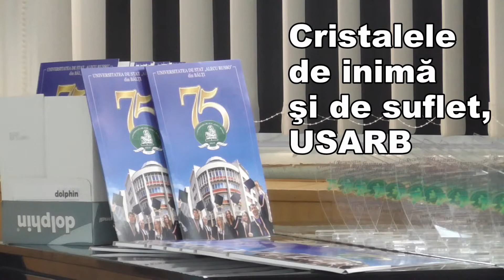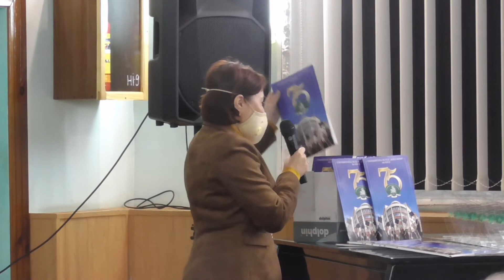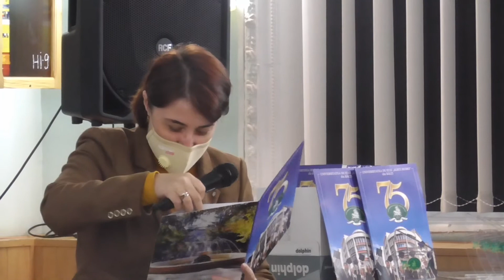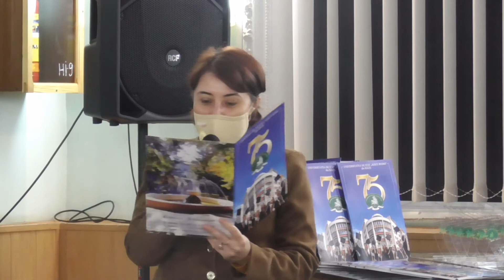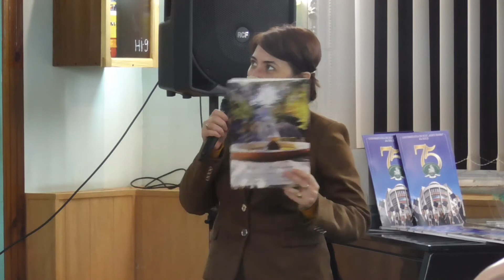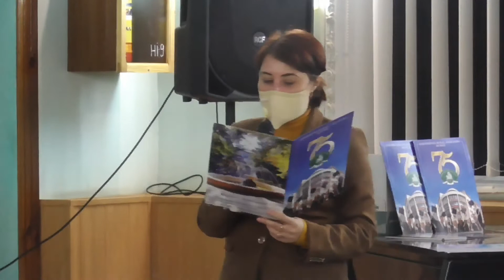Cristalele de suflet şi de inimă, USARB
O filmare de la eveniment în regim on-line.